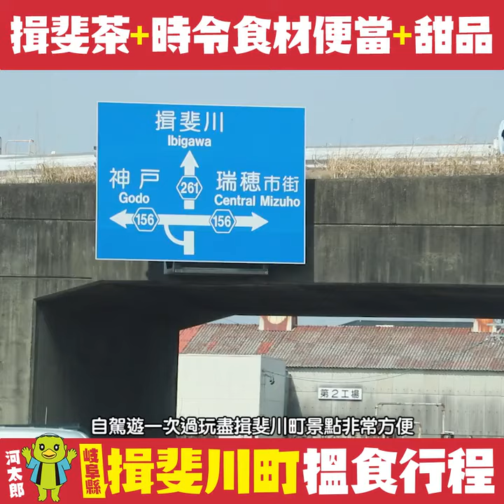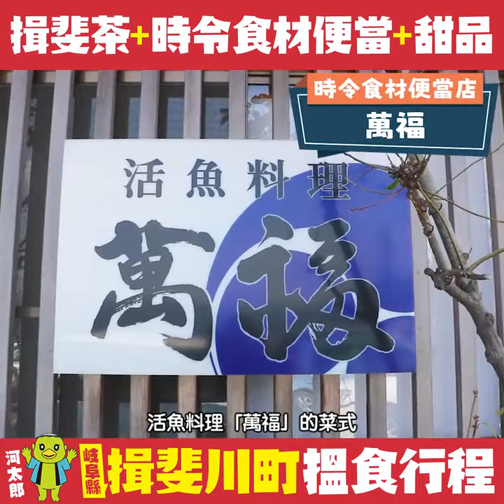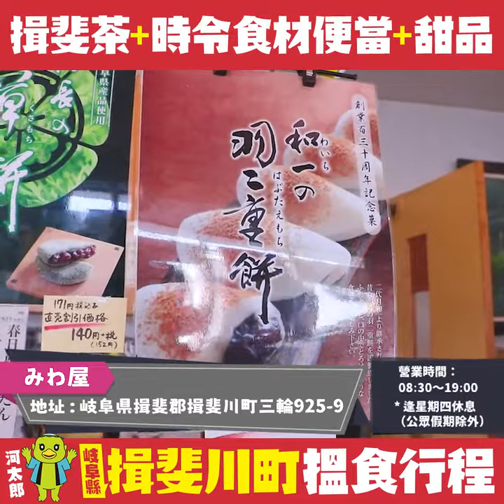【LikeJapan旅遊】岐阜縣揖斐川町搵食行程 揖斐茶+時令食材便當+甜品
岐阜縣除左出名有白川鄉之外，仲有其他好玩的觀光地方架！揖斐川町(讀音:泣非川)係岐阜縣南部，除咗之前同大家介紹過嗰度有歷史價值嘅寺廟同大自然景色，其實嗰度仲係有個有好多獨特美食嘅地方，今日就同大家一齊去揖斐川町搵好嘢食啦！

by Likejapan_阿FA